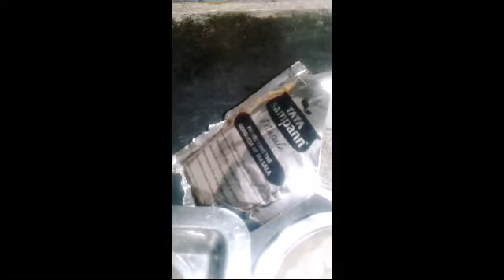fried chicken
fried chicken easy and delicious please try